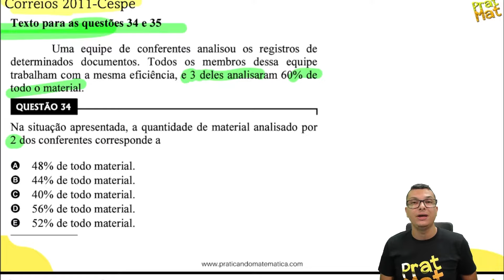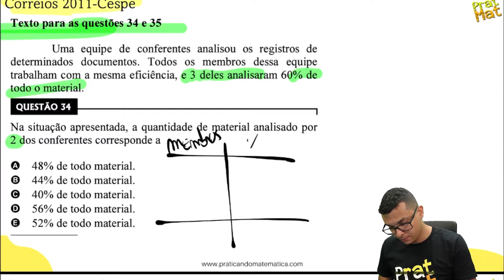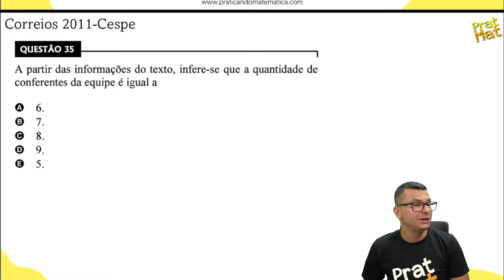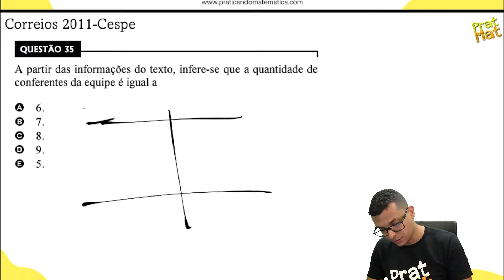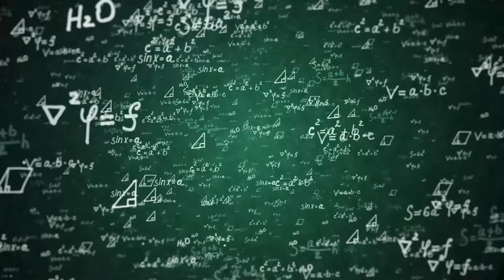MATEMÁTICA PARA CORREIOS : REGRA DE TRÊS SIMPLES !!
Você não sabe Matemática para prova dos correios ?

Quando vê uma questão  de Matemática começa a tremer?

Fica tranquilo que nesse vídeo vou te explicar de modo descomplicado questão no estilo do concurso dos correios para você aprender de uma vez por todas.

Você terá um passo a passo para aprender a Interpretar os problemas e tirar de letra qualquer questão dos correios
Agora basta dar o play no vídeo e aprender os segredos da Matemática para correios